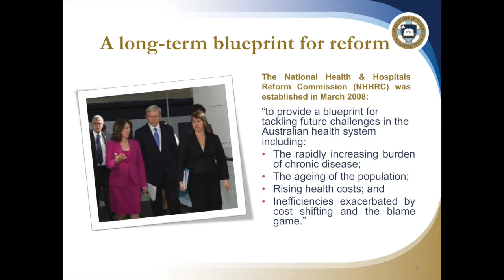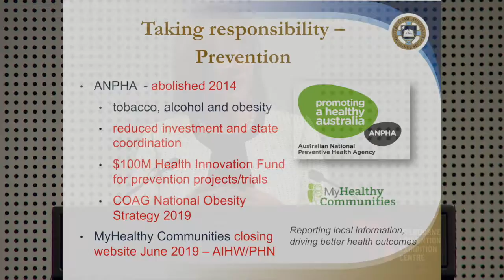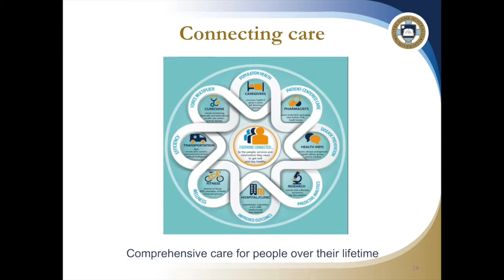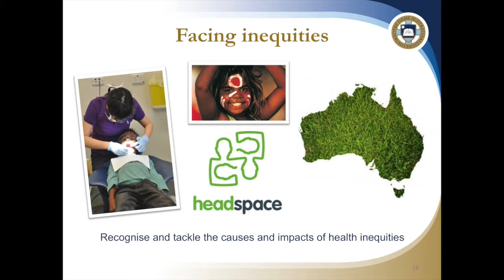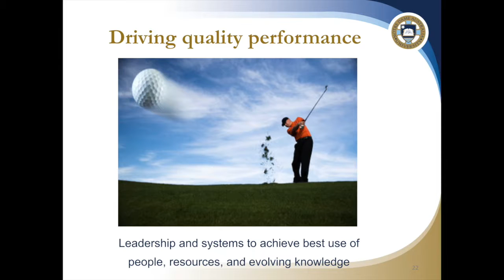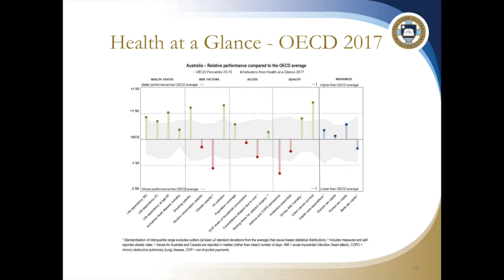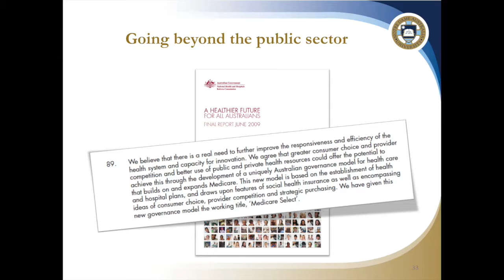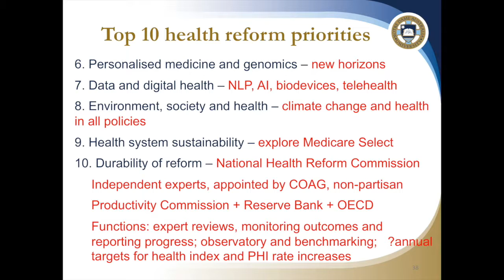Where to from here? The journey of health reform in Australia continues – Prof Christine Bennett AO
This is a live recording from the Independent Health and Aged Care Pricing Authority's (IHACPA's) Activity Based Funding Conference 2019, held from 13 to 15 May in Melbourne, Australia.

In this keynote session, Prof Christine Bennett, Dean, School of Medicine, Sydney, the University of Notre Dame Australia presents 'Where to from here? The journey of health reform in Australia continues'.

Faced with the systematic changes across the health system the reforms agenda looks at redesigning the Australian public hospital funding system so that it is better positioned to respond to emerging challenges and improve long-term sustainability in public health care.

Prof Bennett was appointed to the role of Professor and Dean, School of Medicine, Sydney, The University of Notre Dame Australia in May 2011. Prof Bennett is a specialist paediatrician and has over 30 years of health industry experience in clinical care, strategic planning, business operations and senior management in the public, private and not-for-profit sectors.

Prof Bennett is currently the Chair of Sydney Children’s Hospitals Network and HETI Academic Board. She sits on the boards of Regis Healthcare Limited; Capital Markets CRC, Digital Health CRC and Lorica Health.

In February 2008, Prof Bennett was appointed as Chair of the National Health and Hospitals Reform Commission providing advice on a long term blueprint for the future of the Australian health system and aged care. The Commission’s final report was presented to the Government in June 2009.

Prof Christine Bennett was awarded an Officer of the Order of Australia (AO) in the Australia Day 2014 Honours List.